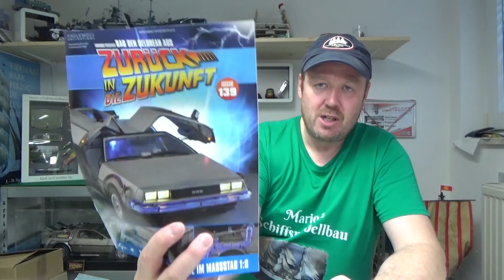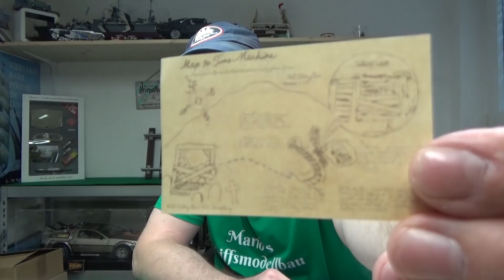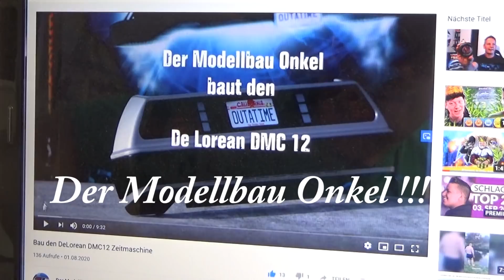DeLorean Part 138 +139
Spezial Seitenschneider

Cutter, Skalpell

Wenn ihr mich unterstützen möchtet:

Meine Wunschliste: